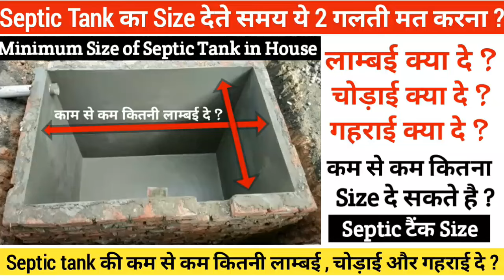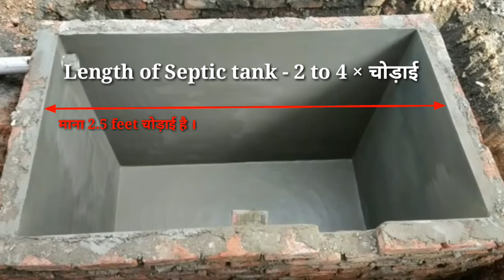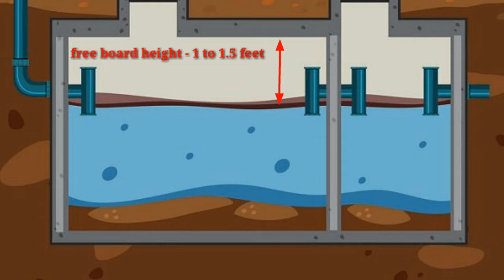घर मे Septic tank का Size देने मे ये गलती मत करना ? Minimum size of Septic tank.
Hello friends ...🙋
Welcome to on your channel Focus Civil Work

Civil Engineering Work  से सबन्दित जानकारी के लिए  हमारे इस चैनल (channel) को subscribe करदे ओर साथ मैं Bell icon 🔔 भी बजा दे इसके किया होगा कि हमारी videos का notification सबसे पहले आपके पास poch जाएगा ।।।
Intragram : focuscivilwork